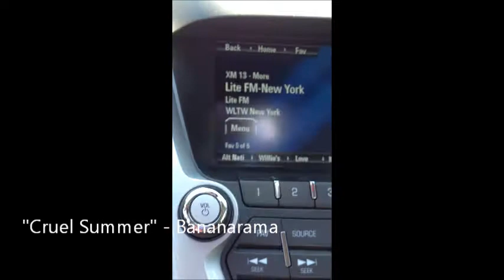My Drive Home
Just me singing in my car on my 1 hour drive home from work (Baton Rouge to Lafayette).